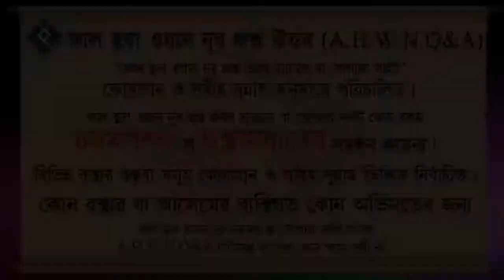সন্তানদের মাঝে বিবাদের আশংকায় মৃত্যুর পূর্বে সম্পদ বন্টন জায়েজ হবে কি ᴴᴰ┇শায়েখ আবদুল্লাহ আল কাফি মাদ